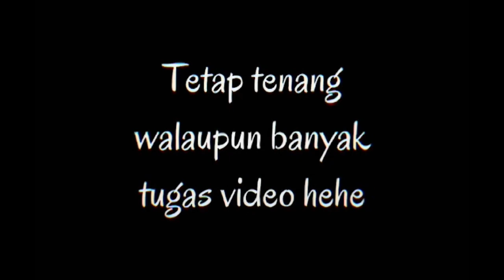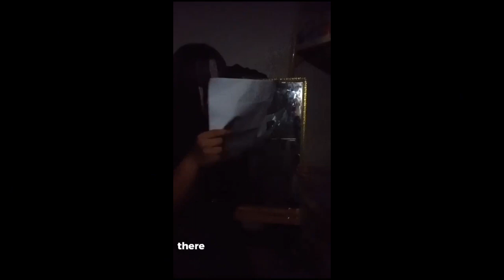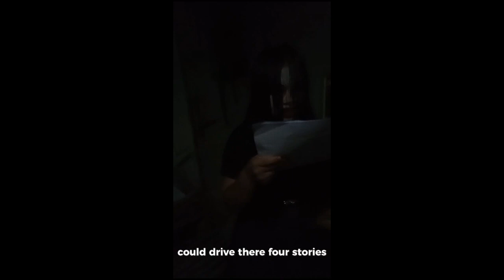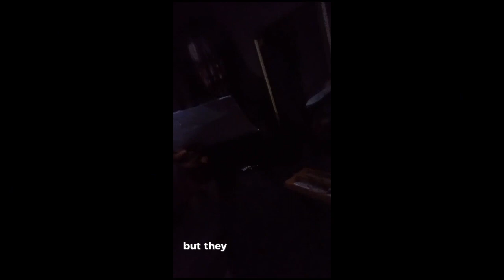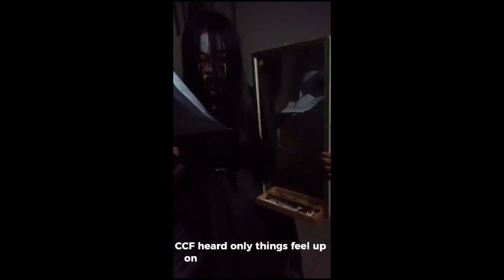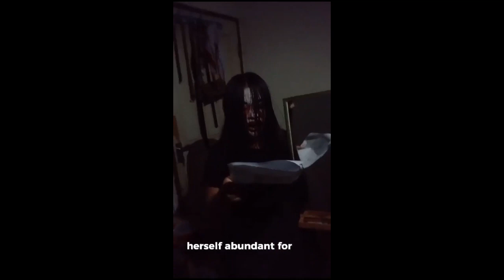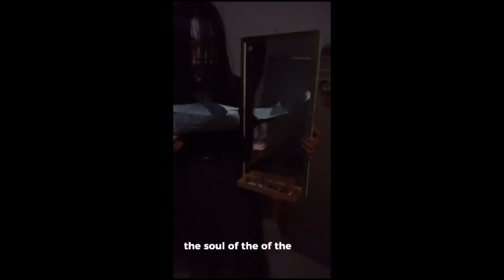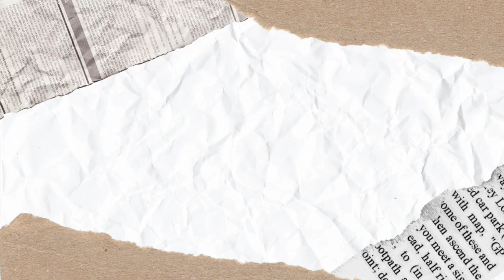tugas Bahasa Inggris story telling about bloody mary by sir sam